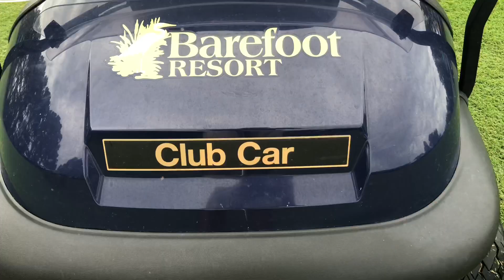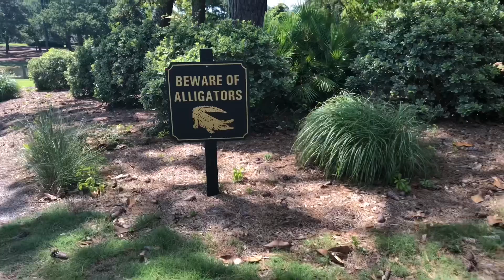2019 BOUY INVITATIONAL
Yeah, Bob won again.  Time for a wake up call for the rest of us!